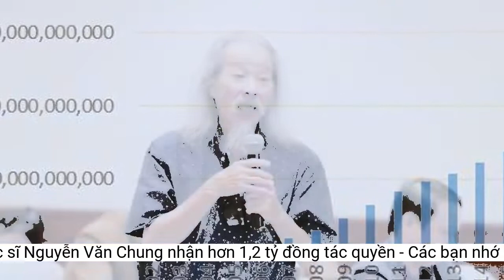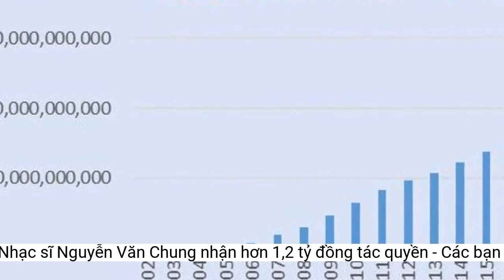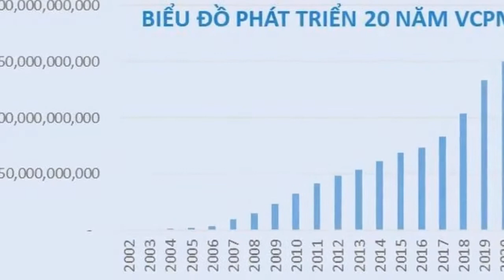Nhạc sĩ Nguyễn Văn Chung nhận hơn 1,2 tỷ đồng tác quyền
Nhạc sĩ Nguyễn Văn Chung là một trong những người được phân phối tiền bản quyền tác giả âm nhạc cao nhất trong năm 2021. Đó là tiết lộ của nhạc sĩ Đinh Trung Cẩn - Tổng giám đốc Trung tâm Bảo vệ quyền tác giả âm nhạc Việt Nam (VCPMC).Biểu đồ phát triển qua 20 năm của VCPMC trong thu tác quyền âm nhạc. Ảnh: VCPMC.
Không chỉ là người đại diện đòi tiền bản quyền âm nhạc, VCPMC cũng giúp đỡ nhạc sĩ Nguyễn Văn Chung bảo vệ quyền tác giả bài hát Vầng trăng khóc vào năm 2008. Khi này anh bị nghi ngờ đạo nhạc Trung Quốc, Thái Lan. Thông qua sự trợ giúp của VCPMC, nhạc sĩ đã gửi đơn lên CISAC để rà soát lại và được công nhận quyền tác giả bài hát Vầng trăng khóc.
Họa sĩ Văn Thao nói về câu chuyện tác quyền âm nhạc. Ảnh: VCPMC.
Nhạc sĩ Nguyễn Văn Chung chia sẻ anh gia nhập VCPMC vào năm 2006, số tiền tác quyền nhận được lúc đó chỉ hơn 9 triệu đồng. Năm 2021, tổng số tiền thu được là hơn 1,2 tỷ đồng.
Nhạc sĩ Đinh Trung Cẩn thông báo trong 20 năm hoạt động, VCPMC thu được khoảng 1.063 tỷ đồng tiền tác quyền âm nhạc. Nếu năm đầu tiên thành lập chỉ thu được 78 triệu đồng, tới năm 2021, trung tâm đạt được con số 160 tỷ đồng, kỳ vọng đạt trên 230 tỷ đồng trong năm 2022 - chạm đến mục tiêu 10 triệu USD/năm.
"Qua đó để thấy được sự phát triển mạnh mẽ của VCPMC. Đối với tôi đây là mái nhà, nơi mang lại cho tôi những lợi ích hợp pháp và khiến tôi tin rằng mình sống được với nghề", nhạc sĩ Nguyễn Văn Chung nói.
VCPMC đang thực hiện cấp phép và thu tiền sử dụng quyền tác giả âm nhạc đối với trên 20 lĩnh vực sử dụng âm nhạc như biểu diễn nghệ thuật, phát thanh - truyền hình, sản xuất chương trình truyền hình, sản xuất, phát hành bản ghi âm, ghi hình, phát hành trực tuyến, mạng xã hội, nhạc chuông nhạc chờ, sao chép quảng cáo, nhạc phim…
“Mặc dù khi có tiền bản quyền tác giả âm nhạc, bố tôi không còn nữa nhưng số tiền tác quyền thu được đủ nuôi mẹ bây giờ. Đó là niềm mơ ước của cha tôi từ xưa. Theo nguyện vọng của ông, gia đình hiến tác quyền Quốc ca cho Nhà nước. Các thế hệ trước sáng tác không nghĩ đến tác quyền, đều vì tình yêu âm nhạc, yêu quê hương, đất nước. Nhưng đối với thế hệ sau, nhờ VCPMC họ nhận được đồng tiền cho sản phẩm sáng tạo”, họa sĩ Văn Thao nói.
Họa sĩ Văn Thao - con trai của nhạc sĩ Văn Cao - kể lại, khi Văn Cao sáng tác Mùa xuân đầu tiên và được in ở Nga, nhà nước Nga gửi tác quyền khi đó là 100 rúp Nga. Em gái họa sĩ khi đó đang học ở Nhạc viện Tchaikovsky là người nhận tiền, nhạc sĩ Văn Cao khi đó chưa từng biết tới đồng tiền tác quyền nào.
Nhạc sĩ Nguyễn Văn Chung thu được 1,2 tỷ đồng tiền tác quyền. Ảnh: VCPMC.
Số tiền thu được này được phân bổ cho các tác giả ký hợp đồng ủy thác. Trong buổi gặp gỡ báo chí ngày 20/9 để chuẩn bị cho lễ kỷ niệm 20 năm thành lập vào tháng 10, nhạc sĩ Đinh Trung Cẩn tiết lộ có những nhạc sĩ thu được hơn 1 tỷ đồng tác quyền trong năm 2021. Nhạc sĩ Hoài An tiết lộ so với những ngày đầu tham gia, tiền tác quyền âm nhạc nhận được trong năm 2021 gấp mấy trăm lần.